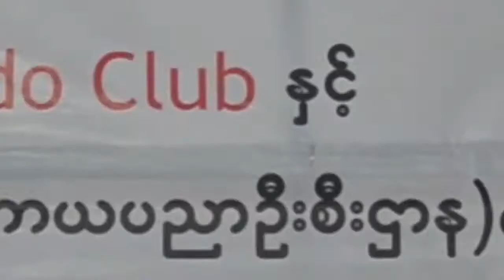Competition memory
Taekwondo Competition#Taekwondo#Toungootaekwondoclub#Taekwondokick